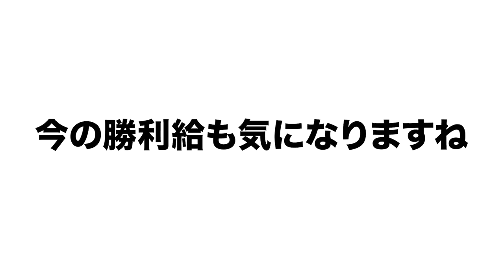【額も全て公開します!!!】どのように勝利給が配布されていたのかについて語ります！